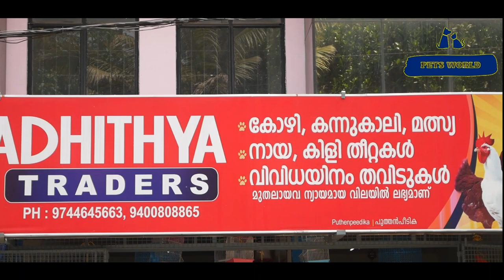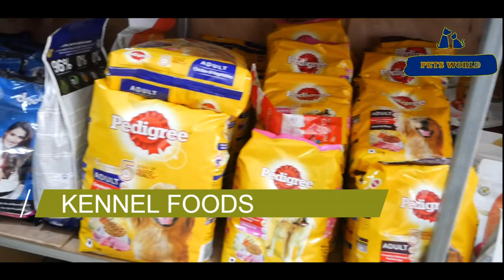അലങ്കാര മത്സ്യങ്ങളും പെറ്റ്സുമായി ഒരു പുതിയ ഷോപ്പ് | ORNAMENTAL FISH | BIRDS | RABBITS | DOGS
WARNING
Unauthorized Downloading and Uploading to other YouTube Channel / Social Medias is Strictly Prohibited.
If found doing so will be forced to take a legal action against such deeds.